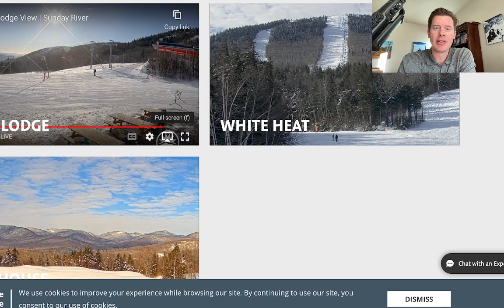Mountain Weather update 2/6, Meteorologist Chris Tomer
Tough 7-day stretch with Western high pressure.